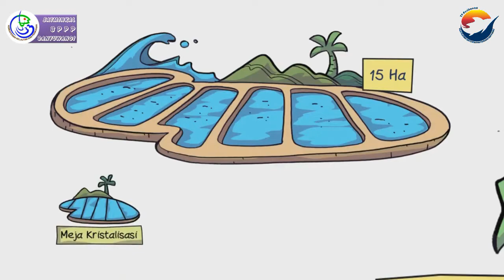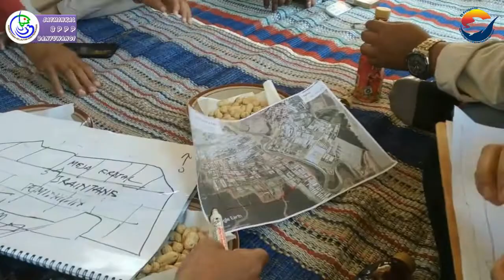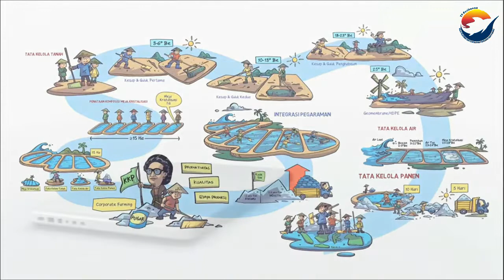LAHAN TAMBAK GARAM TERINTEGRASI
Lahan Tambak Garam Terintegrasi merupakan gagasan Kementerian Kelautan dan Perikanan sejak tahun 2016, Dengan penerapan lahan terintegrasi, diharapkan mampu mengurangi biaya operasional usaha tambak garam,dapat meningkatkan Kualitas hasil garam dan menaikkan kuantitas hasil produksi garam rakyat.